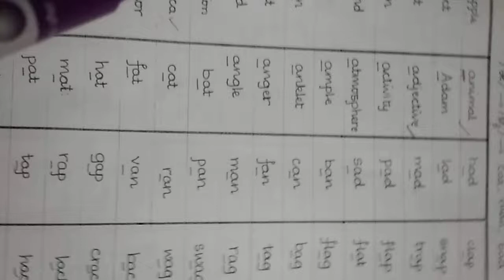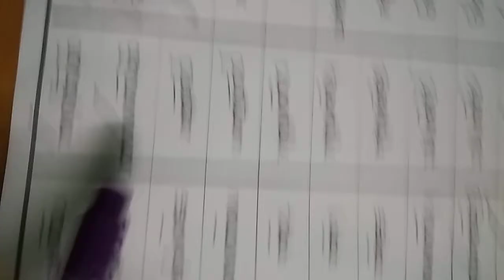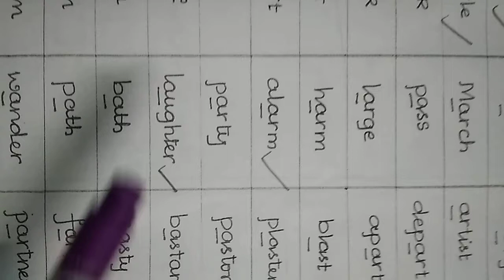Sounds of English chapter 1